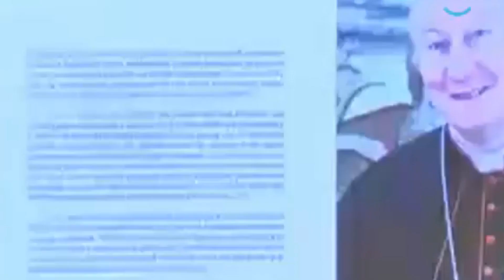Maduro califica la carta del Vaticano como un 'compendio de odio'/Delcy Rodríguez también respondió!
La carta del secretario de Estado del Vaticano, el cardenal Pietro Parolin, fue leída en voz alta por un representante de la Iglesia católica.